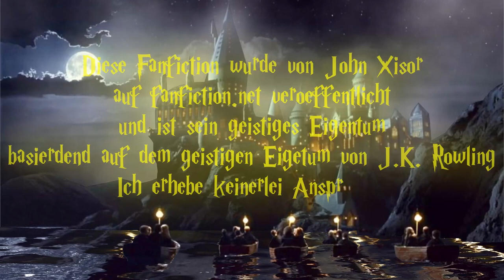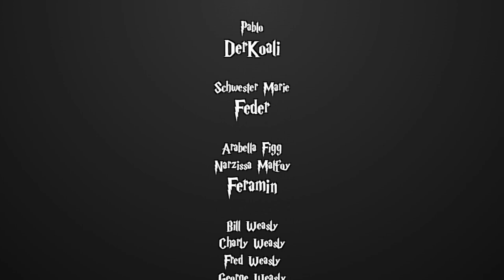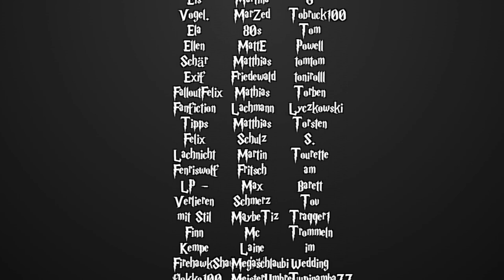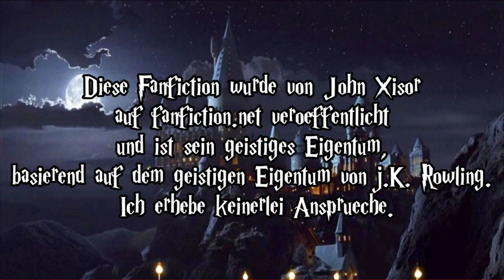[Fanfiction] Harry Potter und die Schatten der Vergangenheit -151.3-Die Hoffnung stirbt zuletzt